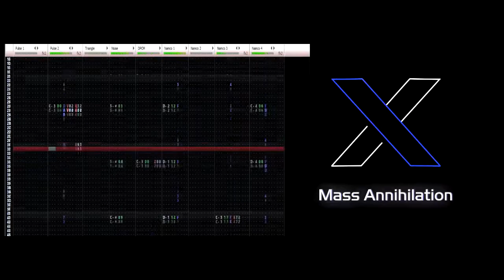WeaseL - Fugitive (album version) [8 BIT, original]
From "Mass Annihilation" album. Released in 2020.